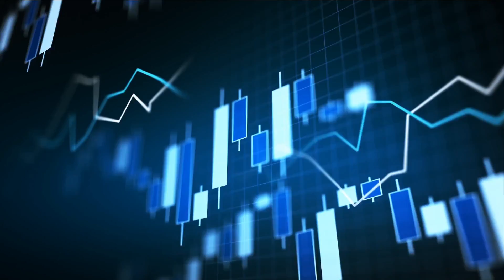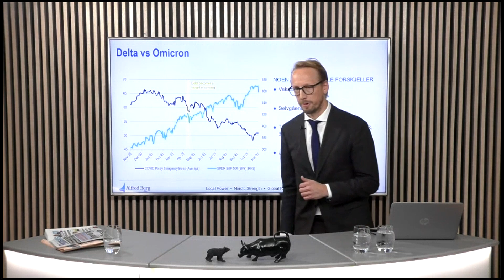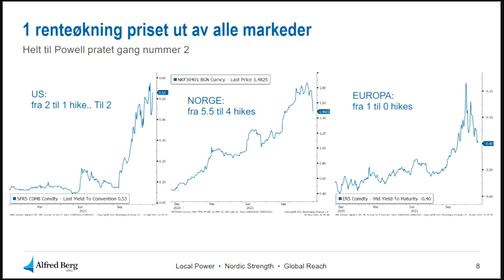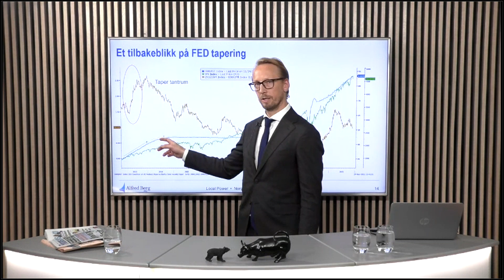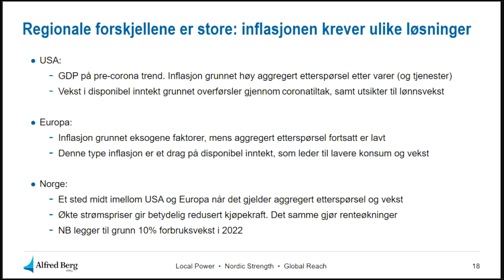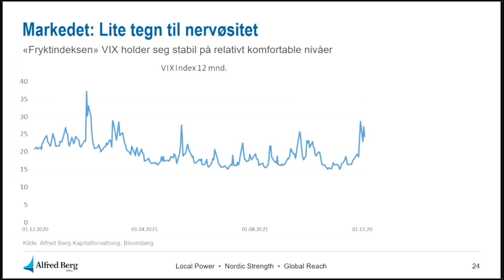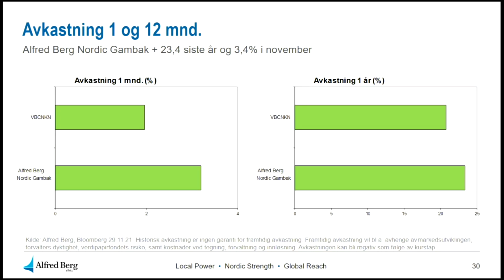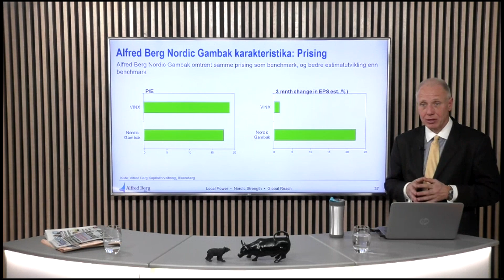Mer volatilitet i vente?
Verdens aksjemarkeder kom kraftig ned fredag før helgen. Global uro og nye bekymringer rundt Korona og virusmutasjonen Omicron satte skrekken i markedet.

Aksjer, råvarer og renter ble handlet kraftig ned. Oljeprisen falt 10 %. Det var litt déjà vu fra mars 2020, hvor «bli hjemme aksjer» var sterke, mens aksjer relatert til reiseliv og nedstengninger ble solgt ned.

Er dette starten på en større korreksjon eller vil gode nordiske kvartalstall trumfe økt usikkerhet? Vil vi nå se en flukt mot defensive aksjer, igjen?

Usikkerheten i markedet kommer nær samtidig med nedtrappingen av FEDs verdipapirkjøp. Er dette en uheldig kombinasjon som gjør at både «tapering» og rentehevning kan bli utsatt?

Torolv Herstad gir en oppdatering på renter og kreditt, samt status i rentefondene våre. Kristian Tunaal gir en oppdatering på det nordiske aksjemarkedet og de nordiske aksjefondene våre.